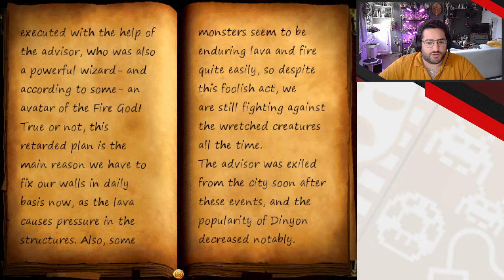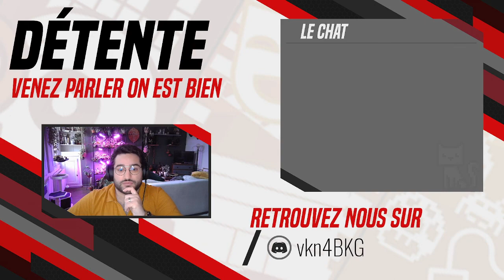The World of Labyrinths: Labyronia - 05 - Carallan, la cité des gladiateurs